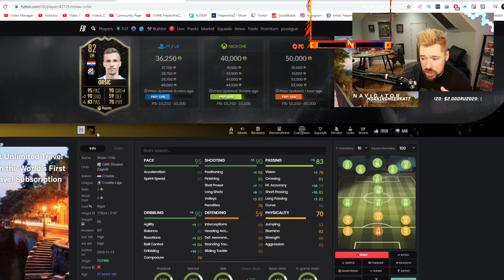I BOUGHT A TEAM OF THE YEAR! - FIFA20 Road to Glory! #122 Ultimate Team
CODE : NepentheZ